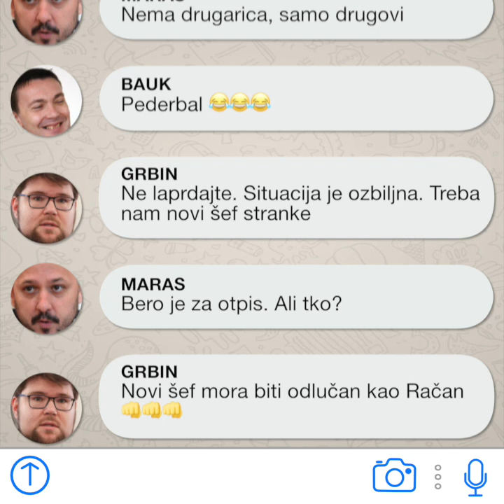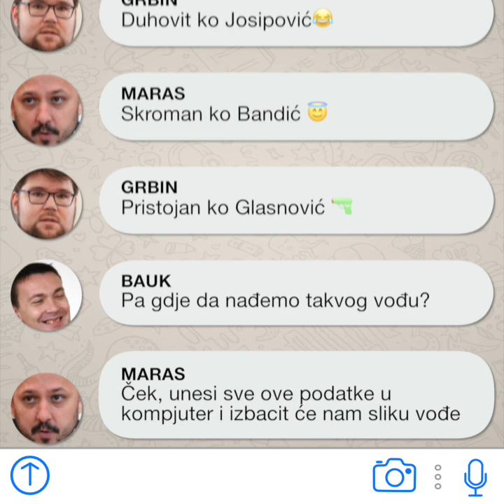Tajno dopisivanje Peđe, Marasa i Bauka: Novi šef SDP-a je... I Satira 24sata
Članovi SDP-a, Maras, Grbin i Bauk nikako se ne mogu odlučiti koga postaviti za novog čelnika stranke. Mora biti odlučan kao Račan, lijep kao Nadan, pošten kao Sanader i lud kao Zoki...Pogledajte koga su odabrali

O SERIJALU: Satirična srijeda na YouTube kanalu 24sata! Saznajte što se događa u svijetu politike, ekonomije, sporta kroz razgovore najvećih svjetskih, ali i domaćih vođa. O čemu razgovoraju Kerum i njegovi politički prijatelji? Kojim tehnikama se služe hrvatski političari da dođu do željenog cilja? Gledajte nas svake srijede i ne propustite svoju dozu satire!